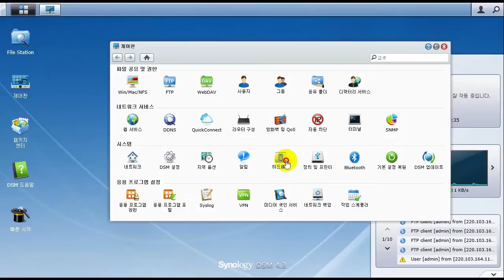Synology DS1513+ ups test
Synology DS1513+에 UPS를 연결하면 전원 차단 혹은 과전류로 인한 문제가 발생할 경우 DS1513+이 자체적으로 안전 종료 기능을 실행함으로써 NAS 고장 문제를 방지할 수 있습니다.